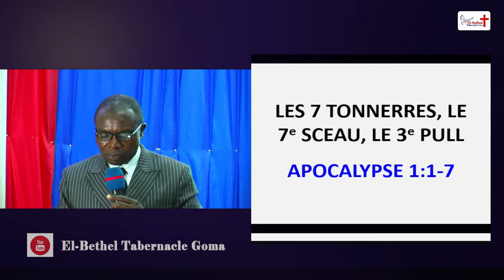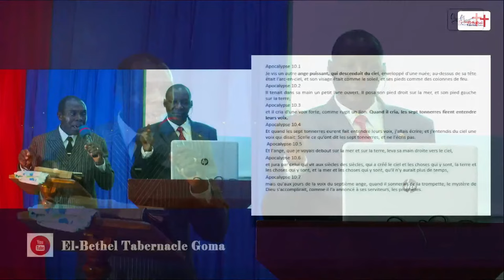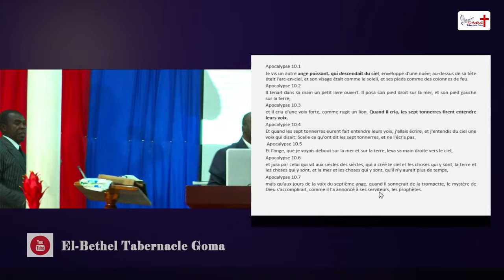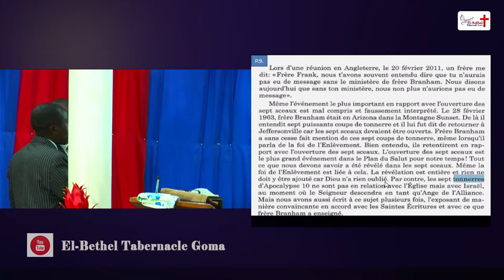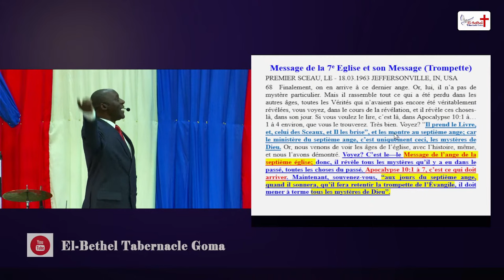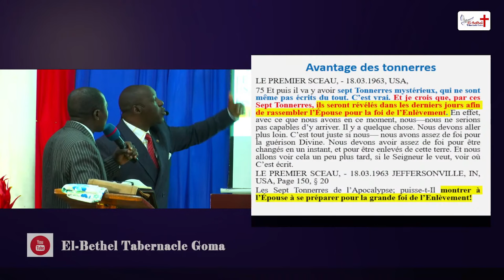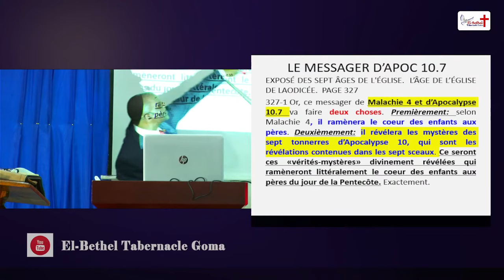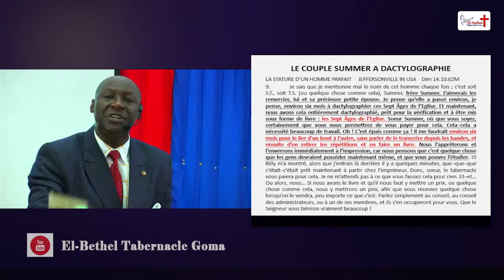Les 7 tonnerres d'Apoc 10 sont-ils révélés ou pas ?